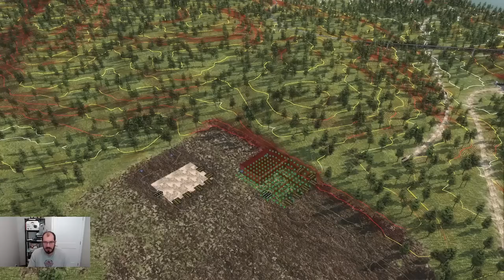Container Setups, Shipping, Scenic Rail Pass... | Workers & Resources: Soviet Republic | S3 | EP 28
Most packed episode yet. Shipping, Ships, Rail Mountain Pass, Container Setup, future planning...I wouldn't miss this one

Welcome to Season 3 of the best city builder out there.

Workers & Resources: Soviet Republic is the ultimate real-time soviet-themed city builder tycoon game. Construct your own republic and transform a poor country into a rich industrial superpower!

We play WR:SR on all Hard settings, and try to be self sufficient as much as possible. That means constructing everything ourselves, no shortcuts, no cheating.

This Hard playthrough of Soviet Republic should also serve as a tutorial for any of you that want to follow along.

HAVE FUN!